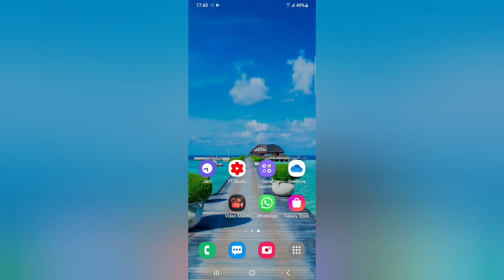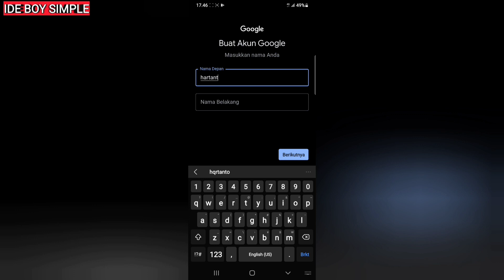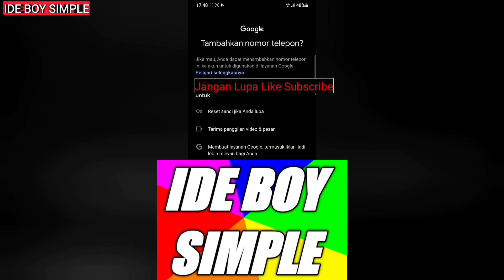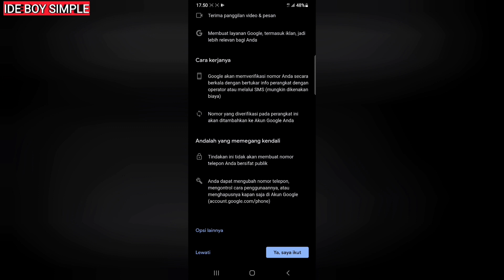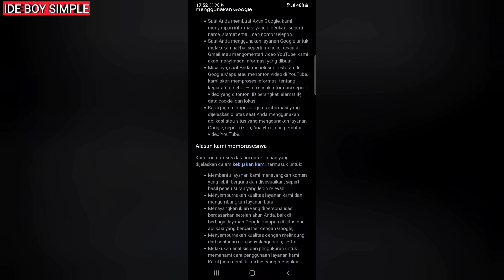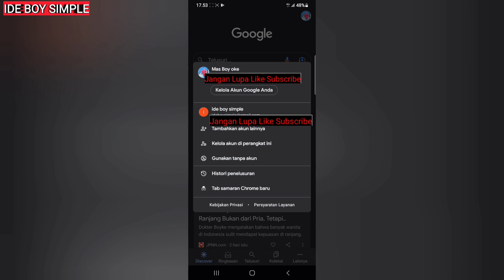cara membuat akun google terbaru simple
caramembuatakun googleterbarusimple# halo teman teman seperti inilah cara membuat akun email terbaru atau cara membuat akun google terbaru simple supaya terverifikasi langsung aktif , atau cara daftar alamat email terbaru versi android atau versi smart phone . atau cara daftar akun google terbaru, cara membuat akun gmail bisnis bagi yang kurang paham atau kurang jelas dan bagi yang ingin request tentang tutorial youtube dan sosial media lainnya silahkan berkomentar. dan bagi yang ingin menghubungi saya silahkan lihat di diskripsi Channel saya atau masuk ke menu tentang disitu ada alamat facebook saya. terimakasih semoga bermanfaat dan jangan lupa like dan subscribe😍🙏 IDE BOY SIMPLE 01 dan channel # @mas boy oke . dan ini link cara belajar youtube yang benar pembahasan tentang berkarir di youtube